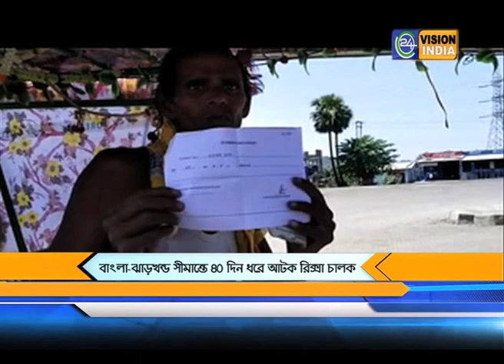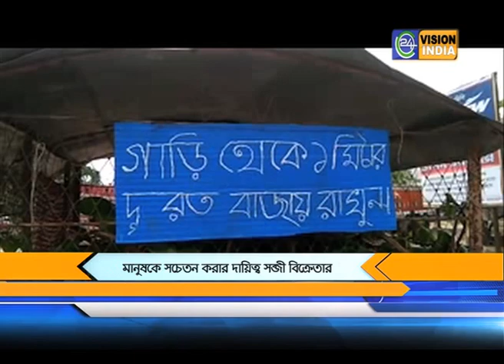VISION NEWS 06 05 2020